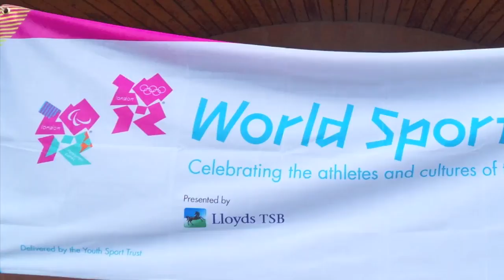Zumba Dance Olympic day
Hitchin Girls' School.
1100 Girls and Staff participate in mass Zumba dance session.
Celebrating the athletes and cultures of the world
Monday 25 May 2012
IMS